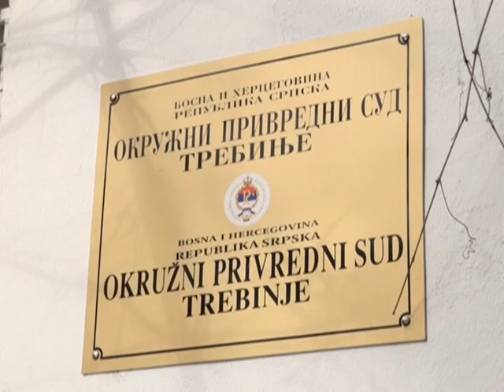30.01. Crno na bijelo - Kako se finansiraju političke partije i zašto nam propada privreda.mpg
Ko i kako finansira izbore i političke partzije, i zašto nam propada privreda